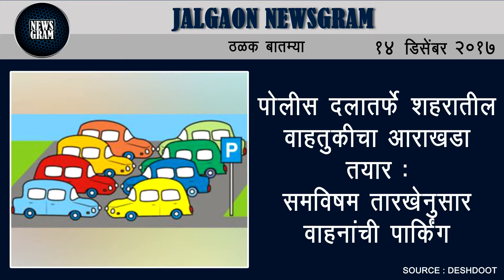Jalgaon Newsgram | Jalgaon News | Today's News Headlines | 14 December 2017